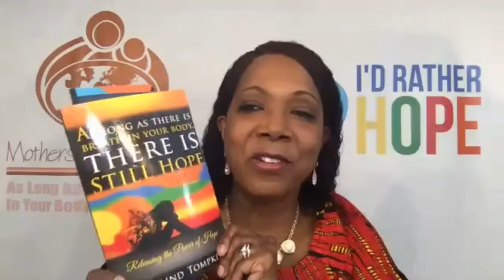Dr. Rosalind Y. L. Tompkins - Founder, Mothers in Crisis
Today on your beautiful day, gratitude radio network, Jen Mog aka Mother of gratitude along with Pearl Chiarenza and Neil Haley will interview Dr. Rosalind Y. L. Tompkins, Founder of a non-profit organization named Mothers in crisis.

Mothers In Crisis is committed to linking families and communities together to provide networks of support and encouragement for families to live productively, empowered, hope-filled lives.